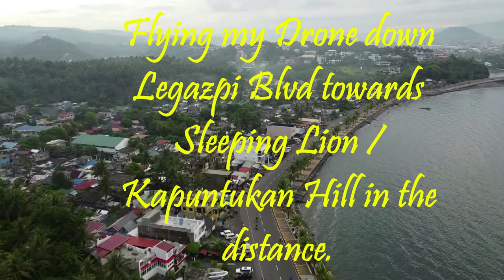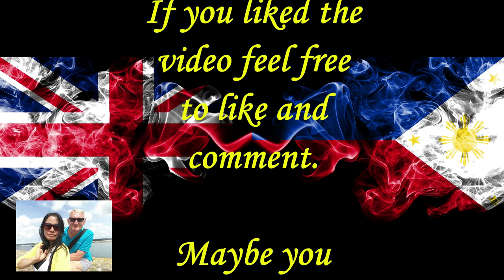Legazpi Blvd. Albay... Philippines Vacation Pt 3.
Bonding time with Family on Legaspi Blvd in Sawangan Park at the foot of Kapuntukan Hill (Sleeping lion) we managed to fly our drone down to the Legaspi sign at Puro Boulevard looking up to the Mt Mayon in the distance.

Mel and Tim

a href="https:audionautix.com"Creative Commons Music by Jason Shaw on Audionautix.com
a href="https:audionautix.com"Music by Audionautix.com

Drone ... DJI Mavic Mini2
Pictures taken on ... Oppo Reno4
Camera.. Sony Cybershot
Video... Movavi Video Editor Plus21